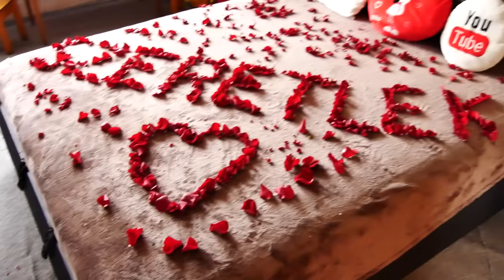MEGKÉRTEM A BARÁTNŐM KEZÉT | Igent mondott | Hogyan készültem rá?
Számítógépem:
Tápegység: ATX 650W SEASONIC S12 III 80+ BRONZ
Alaplap: AM4 ASROCK X570 STEEL LEGEND
Ház: COOLER MASTERBOX NR600 WITH ODD
Hűtő: DARK ROCK PRO 4
Ram: 2x8 GB DDR4 3200 KINGSTON
Proci: RYZEN 7 3800X
Videókártya: RTX 3070 8GB